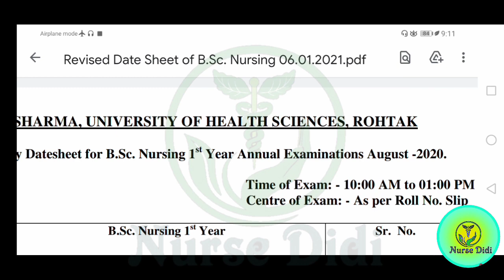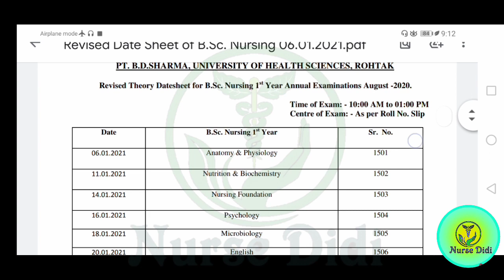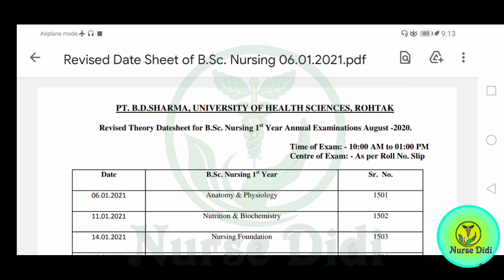NursingVilla@pooja BscNursing 1styear datesheet release by Pt.BD.Sharma University of healthscience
hello friends , this is a best channel for every nursing students
in this video we explain or review of notification regarding
exam canceled or not ,released by Pt. Bd. Sharma university.